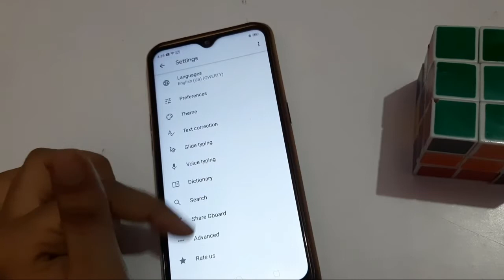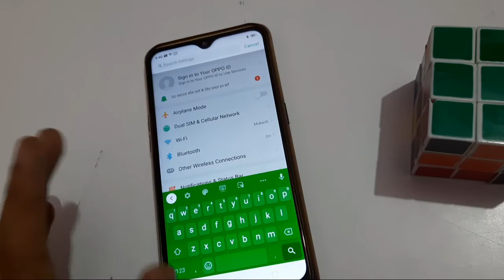How to change Keyboard theme in oppo A12, Keyboard theme Kaise change Karen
Oppo Keyboard theme
oppo keyboard theme
oppo a3s keyboard theme
oppo f11 pro keyboard theme
how to change oppo keyboard theme